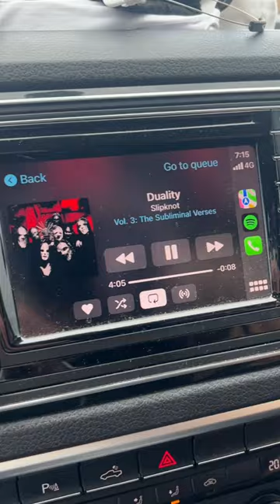if only everyone knew the truth behind solo car trips